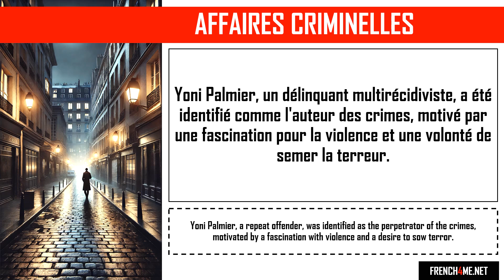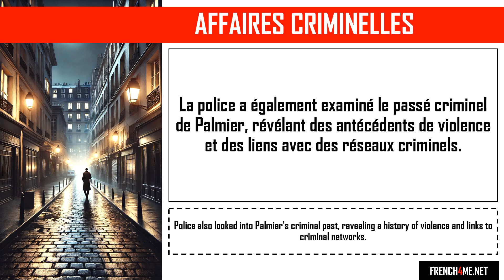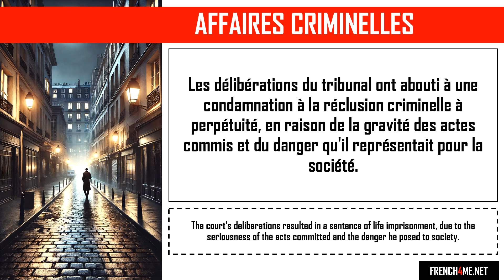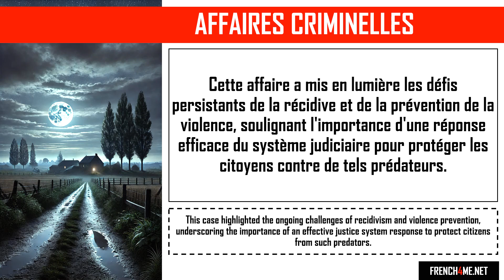Aprende francés con historias de crímenes realesi I Yoni Palmier, le tueur de l'Essonne